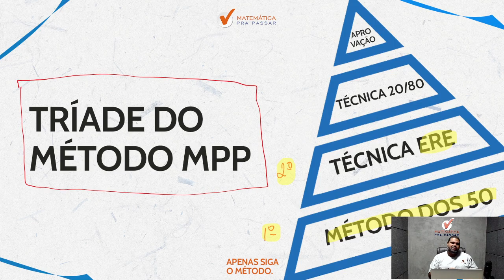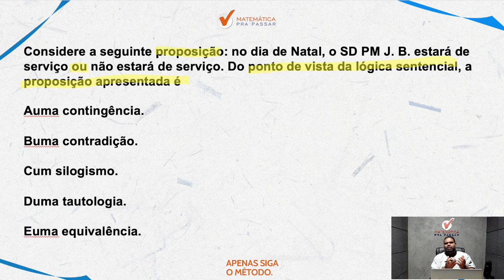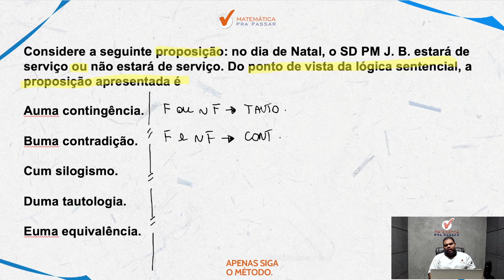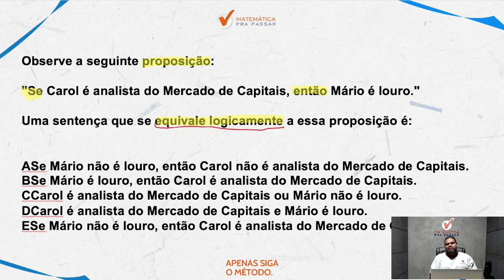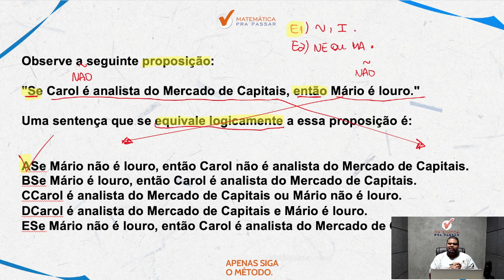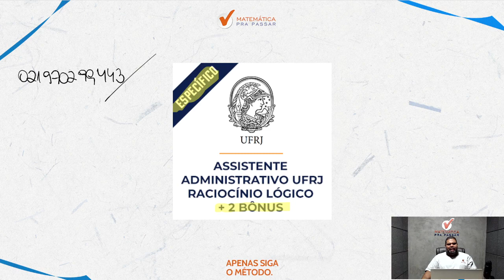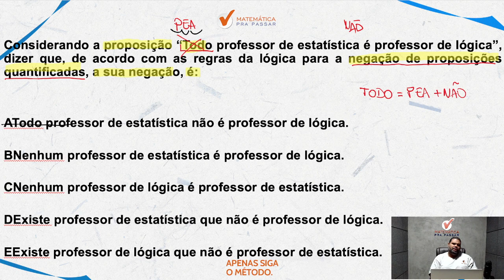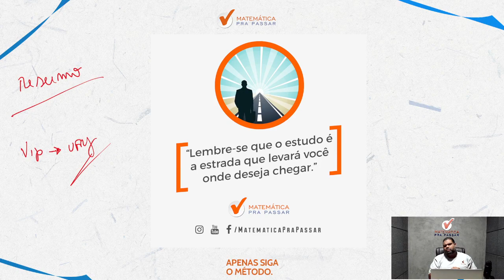Saiba como estudar raciocínio lógico para UFRJ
Você quer Saber O que Cai de Raciocínio Lógico na UFRJ?

Então você precisa aprender O que Cai de Raciocínio Lógico na UFRJ da Forma Correta . Nesse vídeo, nosso professor, Marcão , mostra o que cai de Raciocínio Lógico no concurso da UFRJ de forma Rápida e Simples .

Você terá um passo a passo para saber o que é cobrado na prova da UFRJ.